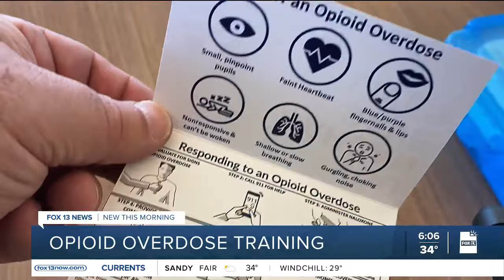Classes teach Utahns how to respond to overdose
A new grant obtained by Utah State University is funding classes to train workers in the local service industry on how to respond to an overdose.

Members of the USU Extension Team are traveling around the state to provide the essential training in hopes that it'll save lives.